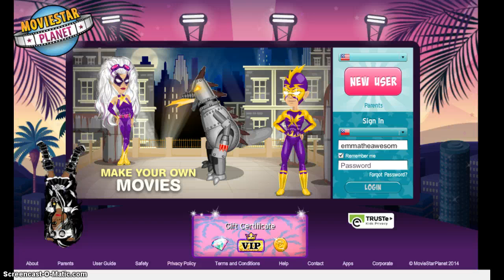MSP~3 {How To Retreive Your Pass}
If you forgot ur password and ur email isnt working, do this!